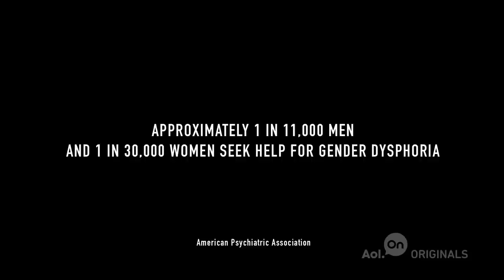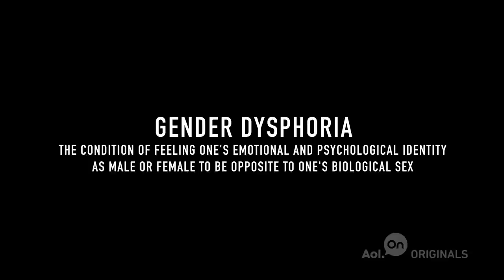Gender Dysphoria | Ep. 2 | True Trans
Being a teenager is difficult. Add gender dysphoria to the mix and it can be nearly unbearable. Laura Jane Grace and others discuss how they turned to drugs and alcohol as ways to cope.
» Watch The Next Ep.

About 'True Trans': The story of punk rock singer Laura Jane Grace of Against Me! who came out as a woman in 2012, and other members of the trans community whose expectations are woefully underrepresented and misunderstood in the media.